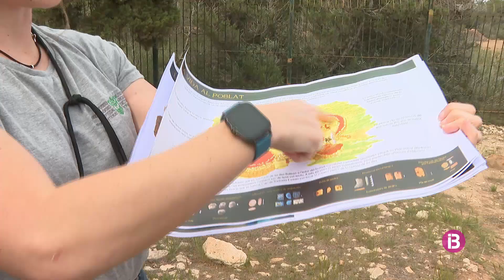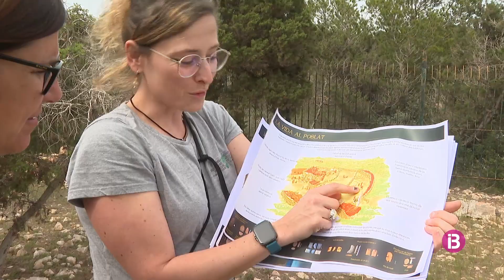Les illes no van tenir població estable fins a finals del tercer mil·lenni Abans de Crist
A partir d'aquell moment van sorgir poblats de construccions naviformes a totes les Balears que compartien característiques